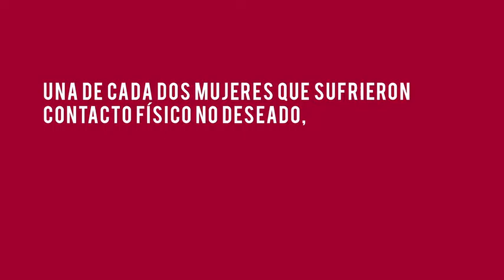UNAM HeForSHe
Protocolo para la atención a casos de violencia de género en la UNAM